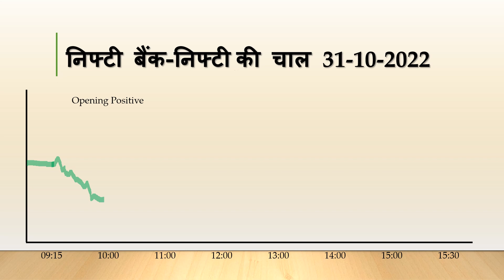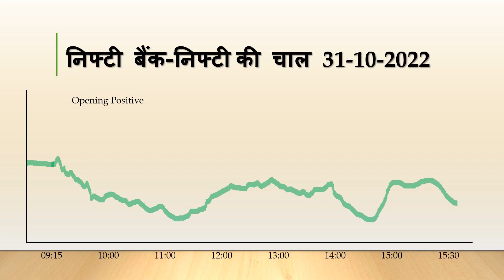9:15 से 15:30 | 31-10-22 | निफ्टी बैंक-निफ्टी की चाल इंट्राडे ट्रेड में आने वाले समय का ग्राफ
9:15 से 15:30 | 31-10-22 | निफ्टी बैंक-निफ्टी की चाल इंट्राडे ट्रेड में आने वाले समय का ग्राफ

निफ्टी और बैंक निफ्टी जहाँ ओपन होते हैं उसके बाद 9.15 से जो चाल हम देखने वाले हैं उसका ग्राफ 30 मिनट पहले फ्री सेशन में चैनल antasbillorey पर उपलब्ध रहेगा. 2012 से हम निफ्टी की इंट्रा डे चाल का ग्रहों के आधार पर भविष्यफल देते आ रहे हैं जिसकी सही जाने की संभावना 85-100 % तक भी रही है. दिन में किसी किसी अन्तराल में यह गलत भी हो सकता है किन्तु निफ्टी और बैंक निफ्टी में क्या ट्रेंड रहने वाला है यह जानना सरल हो जाता है. आपको ट्रेडिंग में सफलता मिले. आपको और आपके प्रियजनों को दीपावली की हार्दिक शुभकामनायें और बधाई.
Nifty and Bank nifty pre graphs before 30 minutes at beginning of market session on 9.15 am. Get next movement graphs in free session on YouTube channel antasbillorey. Since 2012 we are giving predictions about Nifty movement with 85-100% accuracy. It is also possible that this prediction may go wrong in particular time interval, but you can understand the trend better in Nifty and Bank Nifty intraday trade. Wishes for your success in trading have a great time. Happy Diwali to you and your loved ones.

EXAMPLE OF PREDICTION (Given on 5th Oct 2014)
Indian stock market, intraday movement and affecting factors.                   Tuesday 07:10:2014 You can follow the information for your best trade in intraday and coming 2-3 days trade. Indian stock market may be seen negative opening around 10 to 15 points. Best sectors which may see support and positive trends are banking finance pharma fmcg infrastructure agro products Public sector power food grains oil & gas cements metals steel realty mining insurance jewellery gold eatable oils food grains. Stocks and sectors entertainment educational institutions health care hospitality may see more negative comparative to other stocks and sectors.  Nifty range 7905 – 7985 INDIA VIX will be lesser European markets may be seen: CAC Positive DAX Positive (6 oct) US markets: Nasdaq Positive (6 oct) Next Days Asian markets opening (07:10:2014): Strait Times Positive, Kuala Lumpur Positive, Hang Seng Positive Best timings for trade : 9:40 to 9:55, 10:05 to 10:09, 10:16 to 10:29, 10:48 to 11:05, 11:18 to 11:33, 11:54 to 12:08, 12:46 to 12:57, 13:16 to 13:22, 13:42 to 13:58, 14:08 to 14:26, 14:38 to 14:56, 15:12 to 15:22 [This timing make you sure the less possibility of executing and placing wrong order. Your order will be safer and you can gain profit.] 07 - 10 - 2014: (Opening Positive) Indian stock market may hold its levels and go upside. [From 09:00 A.M. to 10:00 A.M. from its levels.] Indian stock market may see upside resistance down then go upside. [From 10:00 A.M. to 11:00 A.M. from its levels.] Indian stock market may hold its levels go upside then down. [From 11:00 A.M. to 12:00 P.M. from its levels.] Indian stock market may hold its levels and go upside. [From 12:00 P.M. to 01:00 P.M. from its levels.] Indian stock market may hold its levels and go upside. [From 01:00 P.M. to 02:00 P.M. from its levels.] Indian stock market may see upside resistance and down. [From 02:00 P.M. to 03:00 P.M. from its levels.] Indian stock market may see upside resistance and down. [From 03:00 P.M. to 03:30 P.M. from its levels.] FII & DII interest: We can see positive investor sentiment from DII and FII’s. Dollar $ / Rupee: We can see Dollar $ upside resistance and down, Rupee may hold stability. Bullions: See price upside resistance. Crude oil: See price upside. Government Policy and RBI’s action: Government will be able to sustain stability in markets. Nifty futures Buy/Sell: Buy Prediction about quarterly report of companies: Best stocks: ITC, PNB, Tata Global, Jindal steel, LIC HSG FIN, Tata steel, UBL, BPCL.   Reiki and Astrology Predictions

nifty astrology
stock market astrology
banknifty bank nifty
future
option
intraday